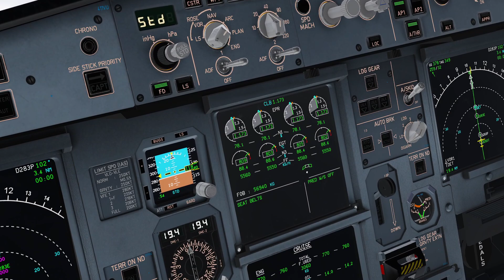Why do 4 ENGINE Aircraft normally climb WORSE than 2 ENGINE aircraft? | Airline Pilot Explains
My system specs:
Intel i9-9900k@5,2GHz
RTX4090
32GB RAM